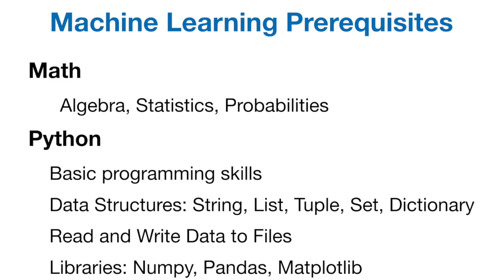Machine Learning PREREQuisites | what to learn first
Here's what you should learn before studying machine learning. I walk through my recommended prerequisites, including best maths, for machine learning students, especially in Python.